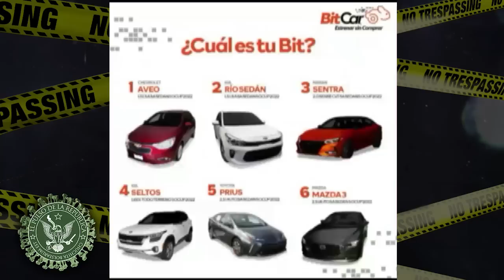ENCERRADOS PERO INFORMADOS DÍA: 627 - EL PULSO DE LA REPÚBLICA